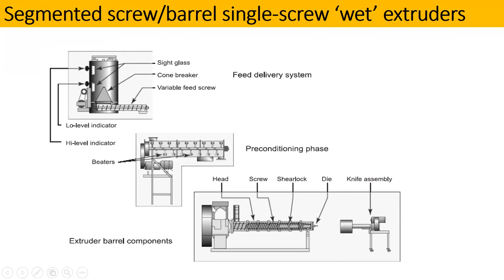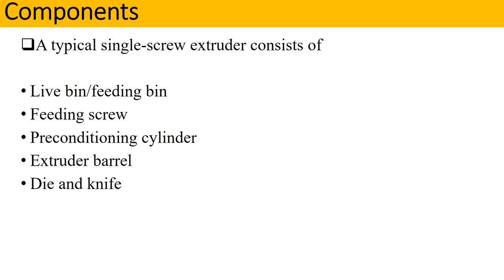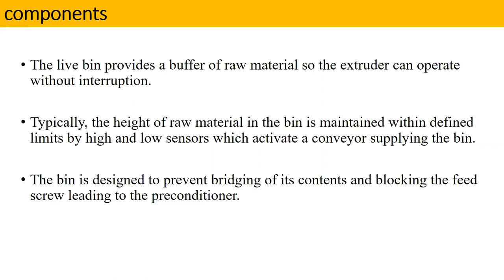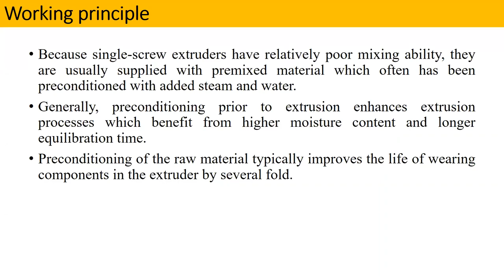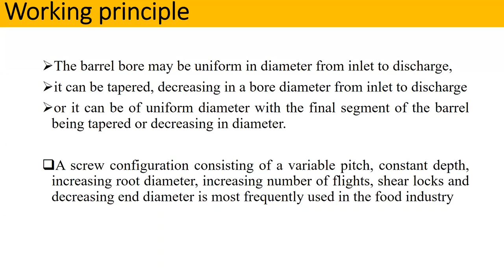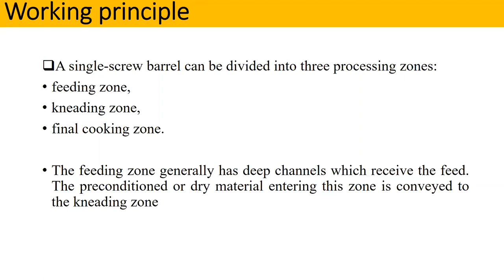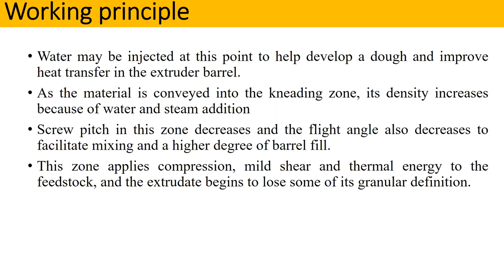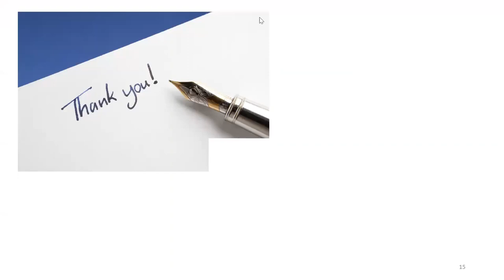Lecture-7: Segmented screw/ single screw wet extruder